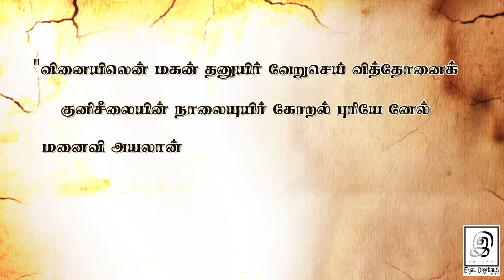ஜயத்ரதன் பெற்ற வரம் நிறைவேறியதா | mahabharatstory untoldstory | G Gnanasambandan